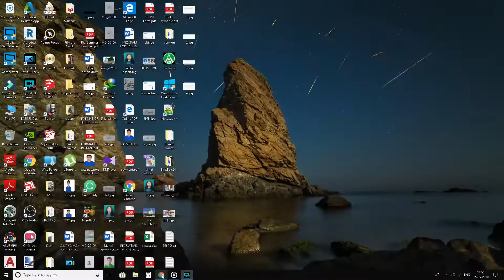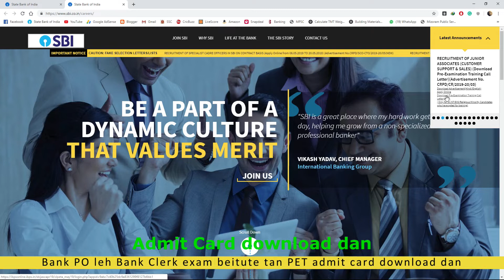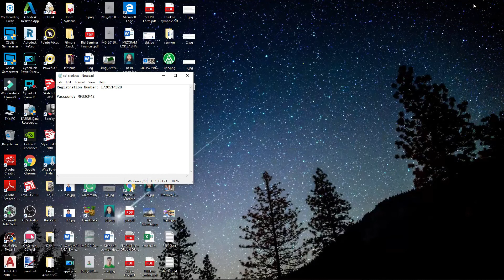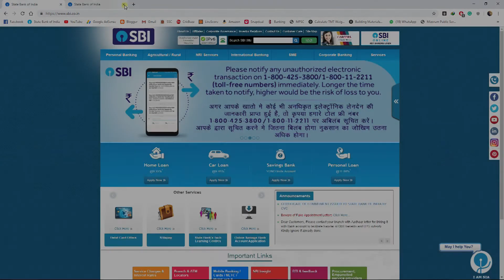Pre-Exam Training (PET) SBI Bank PO/Clerk exam |Admit card, training center, travelling cost, etc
This Educational Video is made for Bank PO/Clerk Exam Aspirants or student.